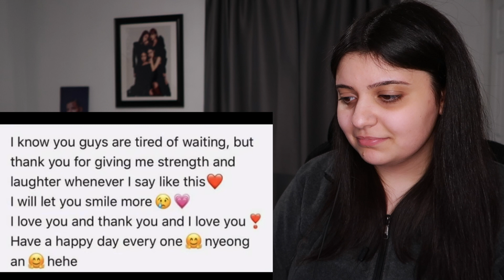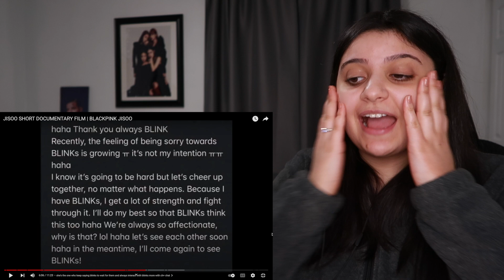BLACKPINK JISOO - Short Documentary Film | REACTION!!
Our queen is so strong and brave. I truly admire her work ethic and her mentality so much 😭 She's so responsible and looks at everything with a positive mindset; I definitely learned a thing or two from her in this video! I love and appreciate Jisoo so much ❤️

TikTok 👉🏼 @kathleensayegh

Love y'all, stay safe & positive 💜✨